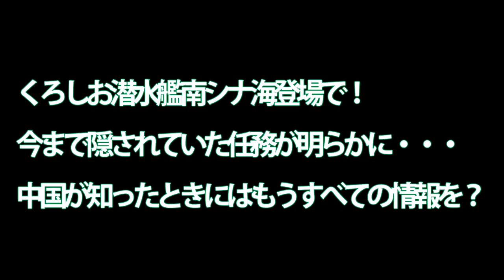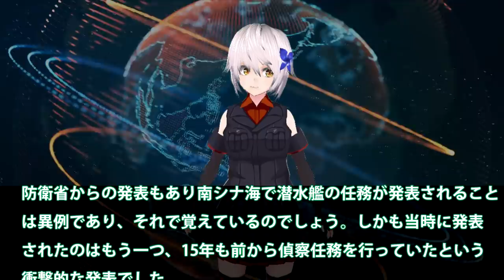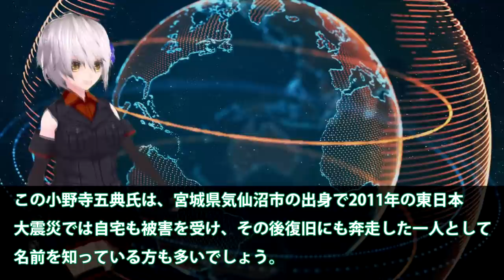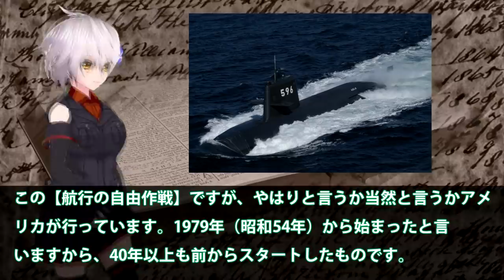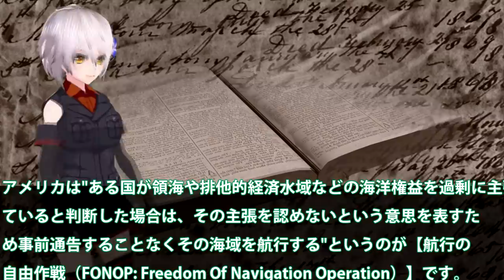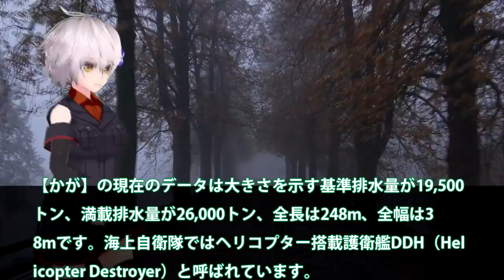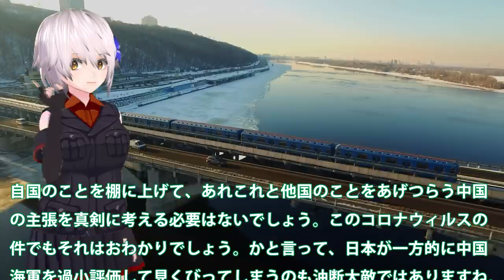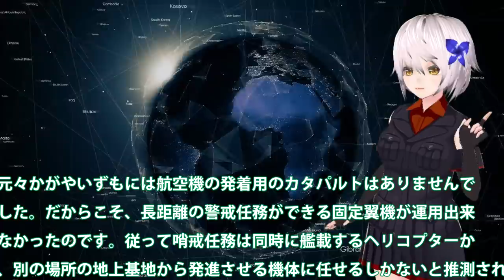くろしお潜水艦南シナ海登場で！今まで隠されていた任務が明らかに・・・中国が知ったときにはもうすべての情報を？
関連動画
幹部潜水艦乗員目指し11ヶ月の奮闘の記録 其の4(海上自衛隊で1%未満の金のドルフィンマーク目指す)

引用・転載「出典：海上自衛隊ホームページ」
引用・転載「出典：航空自衛隊ホームページ」
引用・転載「出典：陸上自衛隊ホームページ」

幹部潜水艦乗員目指し11ヶ月の奮闘の記録 其の1(海上自衛隊で1%未満の金のドルフィンマーク目指す)
幹部潜水艦乗員目指し11ヶ月の奮闘の記録 其の5(海上自衛隊で1%未満の金のドルフィンマーク目指す)